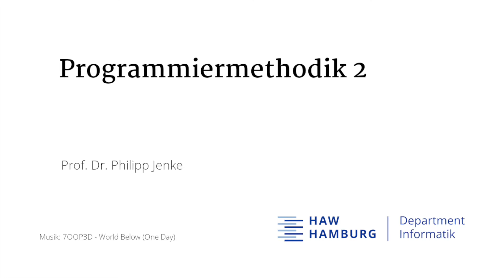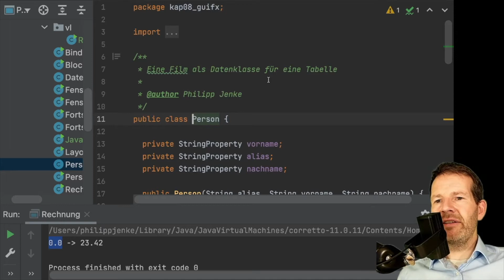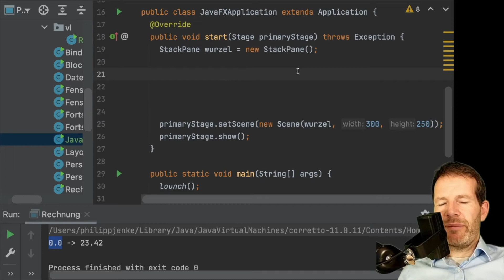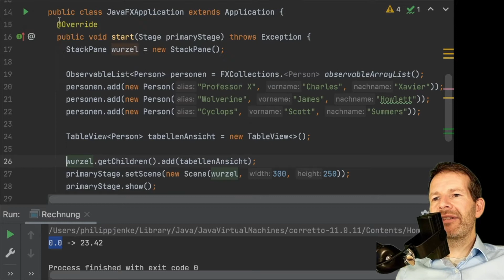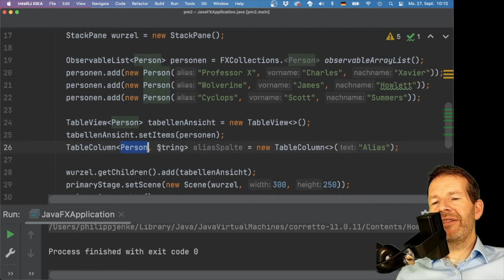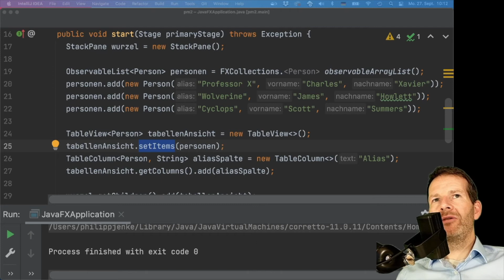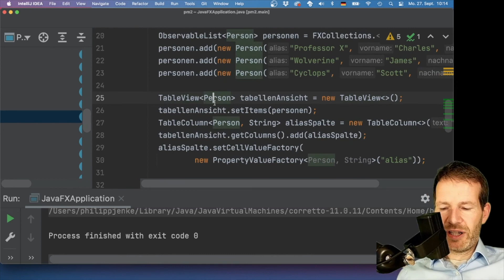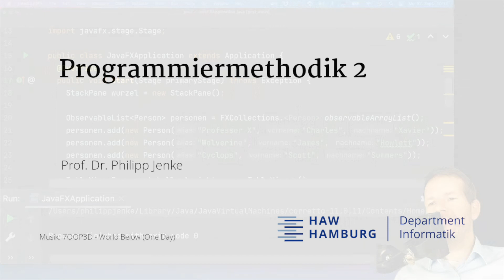Programmiermethodik 2: 8.3 JavaFX - Tabellen